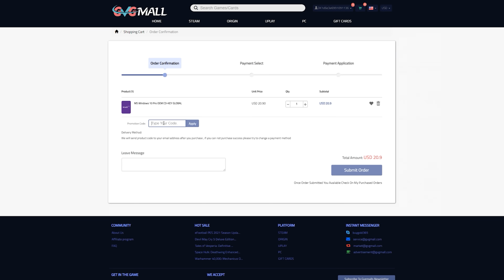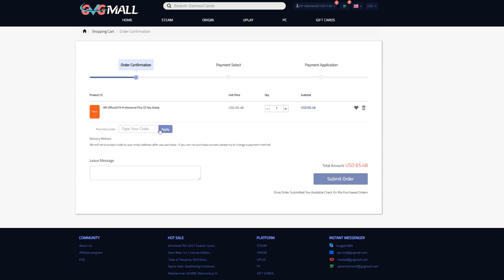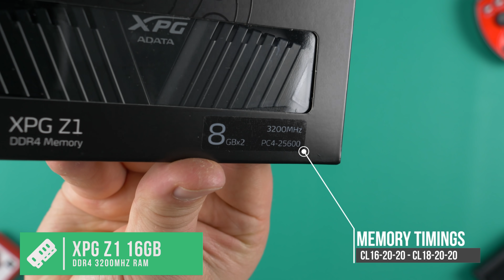Best $600 Gaming PC Build Guide 2022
With mid-2022 here it is finally EASY to build your budget gaming PC for cheap! In today's video we go super in-depth and ASMR with putting this system together. Being able to get 60+ FPS in almost any game for $600 is finally here again!